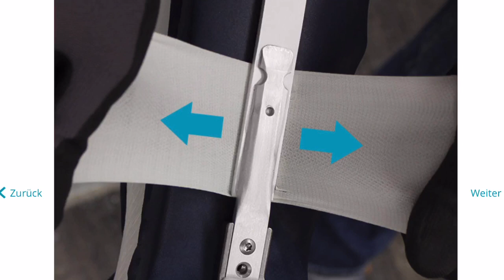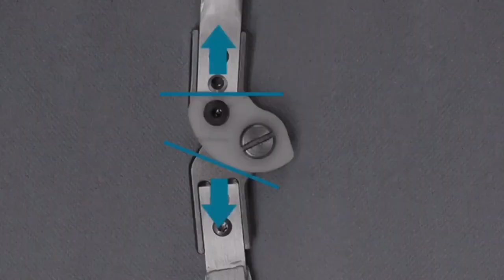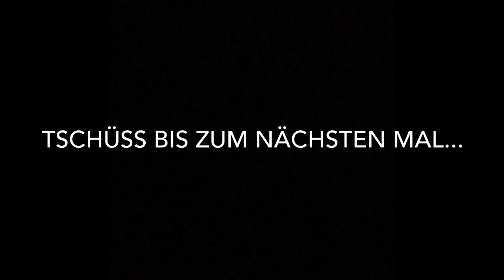EN: How to: orthosis – The System String – Unilateral or Bilateral Construction?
You can find more information on on our website under Online-Tutorials.